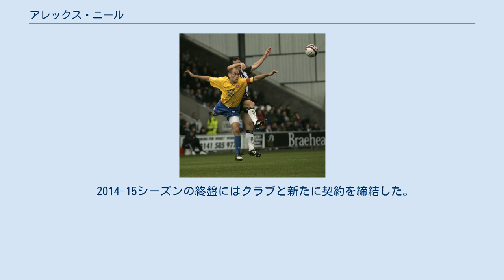アレックス・ニール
マンスフィールド・タウンFCの選手
ハミルトン・アカデミカルFCの選手
アレクサンダー・フランシス・ニール（Alexander Francis "Alex" Neil , 1981年6月9日 - ）は、スコットランド出身の元サッカー選手。
 選手としてのキャリアをエアドリーオニアンズ、バーンズリー、マンスフィールド・タウン、ハミルトン・アカデミカルで送り、ハミルトン・アカデミカルでは2013年に選手兼任監督となり、2014年にはクラブをスコティッシュ・プレミアシップ昇格に導いた。
2015年にノリッジ・シティの監督に就任し、イングランドのフットボールリーグで2番目に若い監督となった。
 2014-15シーズンにチャンピオンシップで3位となり、2015年5月25日に行われたプレイオフでミドルズブラを2-0で降し、プレミアリーグ昇格を決定した。
 センターハーフのポジションを務めたニールはエアドリーオニアンズでプロとしてのキャリアを始めた。
2000年にバーンズリーに加入し、2004年にマンスフィールド・タウンに加入するまで4シーズンを過ごした。
マンスフィールド・タウンで1シーズンを過ごした後にハミルトン・アカデミカルと契約を結び、アクシーズ（ハミルトン・アカデミカルの愛称）では積極的なプレイスタイルから多くのアクシーズサポーターの人気を集め、お気に入りの選手となった。
2008年にはジェームス・マッカーシーやジェームス・マッカーサーらとともにディヴィジョン1で優勝を経験し、2011年5月6日にはクラブと新たに契約を結んだ。
 ビリー・リードがクラブと双方の合意の基づき2013年4月3日に契約を解除し、ハミルトン・アカデミカルの監督ポストが空席になると、ニールが選手兼任監督として監督代行を務めることになった。
2013年5月24日に31歳で監督に正式に就任し、初めてフルシーズン指揮を執った2013-14シーズンはプレイオフの末、クラブをスコティッシュ・プレミアシップ昇格へ導いた。
2014-15シーズンは良いスタートを切り、76年間の対戦の歴史の中で初めてセルティック・パークでセルティックから勝利を挙げた。
 2015年1月、ニールはハミルトン・アカデミカルから許可を得た上でノリッジ・シティと監督就任について話し合い、2015年1月9日に33歳でノリッジ・シティの監督に就任することになった。
2015年1月10日に行われたボーンマス戦で初めて指揮を執り、首位を走っていたチームから2-1で勝利を挙げた。
 ニールが指揮を執った2014-15シーズンの25試合でノリッジは17勝を挙げ、フットボールリーグ・チャンピオンシップを3位で終了し、プレイオフ進出を決めた。
プレイオフではライバルクラブであるイプスウィッチ・タウンを2試合合計4-2で降し、決勝ではミドルズブラから2-0で勝を挙げ、2015-16シーズンはプレミアリーグで戦うことになった。
 2014-15シーズンの終盤にはクラブと新たに契約を締結した。